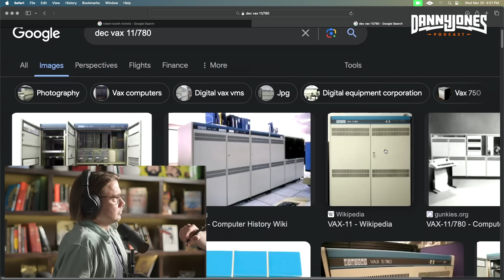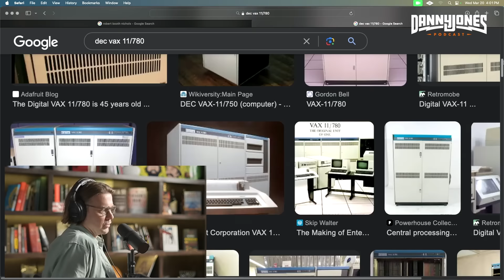How a Mossad Spy Stole the U.S. Government's PROMIS Software | Chris Hansen & Zach Treitz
Zachary Treitz & Christian Hansen are the creators of the new Netflix documentary 'American Conspiracy: The Octopus Murders'.